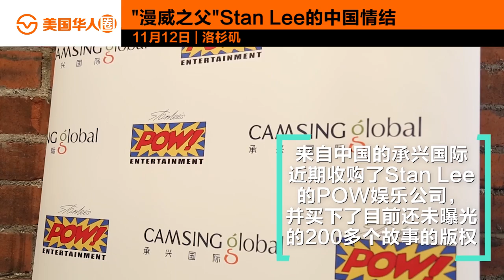【BYE Marvel Legend】Stan Lee's Secret Tie with China 漫威之父”Stan Lee的中国情结【美国华人圈】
THANK YOU STAN LEE!!! Check out this video and find out  his secret tie with China.

11月12日上午，“漫威宇宙之父”Stan Lee逝世。但你知道吗？Stan Lee和中国还有那么一段解不开的情结...